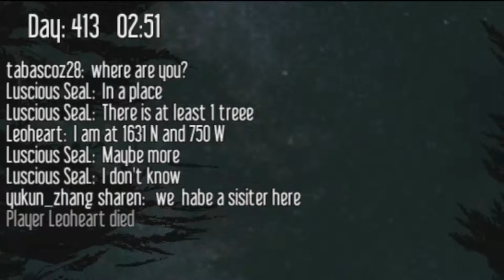7 Days To Die: Bootylicious - #6 - Random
Building on survivalist and horror themes, players in 7 Days to Die can scavenge the abandoned cities of the buildable and destructible voxel world for supplies or explore the wilderness to gather raw materials to build their own tools, weapons, traps, fortifications and shelters.